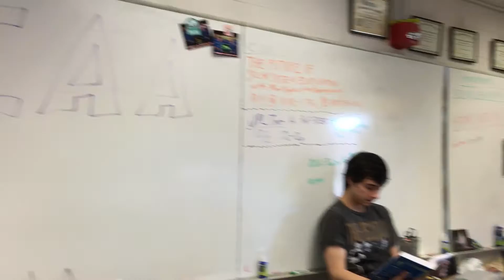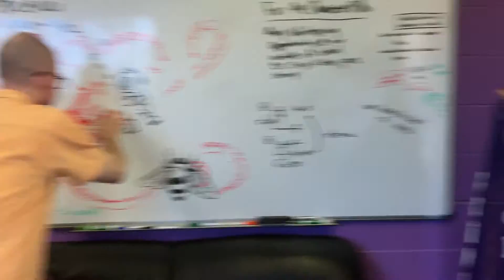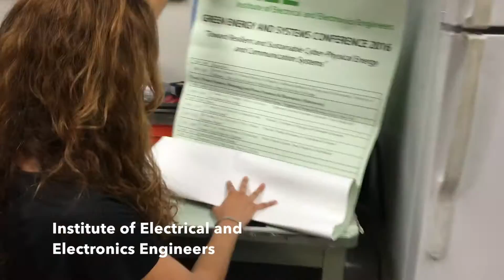COE Mannequin Challenge